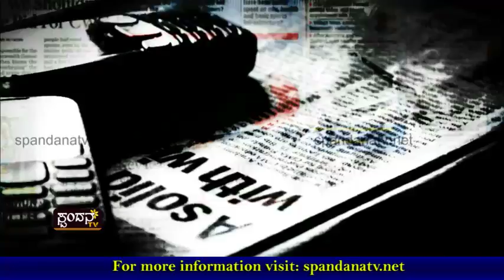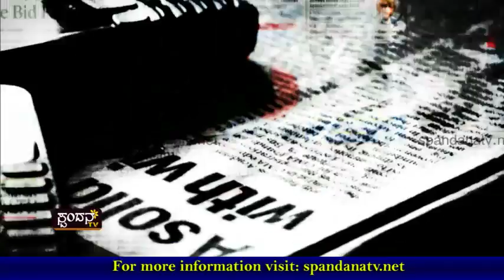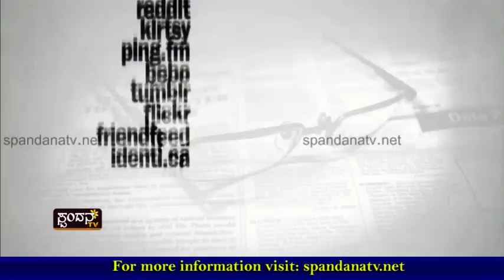Finding Shobhakka│ಫೈಂಡಿಂಗ್ ಶೋಭಕ್ಕ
ಉಡುಪಿಗೂ ಒಬ್ಬರು ಸಂಸದರಿದ್ದಾರಂತೆ . . . ಹೌದಾ?
ಟೋಲ್‍ಗೇಟ್, ಮರಳು, ಕಂಬಳ, ಲಾರಿ ಕೇಳುವವರ್ಯಾರಿದ್ದಾರೆ
ಮುಂದಿನ ಪ್ರೆಸ್‍ಮೀಟ್ ಯಾವಾಗ ?
ಜನರಿಲ್ಲಿ ಅತಂತ್ರರಾಗಿದ್ದಾರೆ `ಅಕ್ಕಾ'..! ಇನ್ನಾದರೂ ಬನ್ನಿ

The Characteristics of Spandana TV Channel are:
1) The concept of 'Regional' Channel's existence
2) The concept of 'High Definition'
3) Exploring at the 'Regional' level